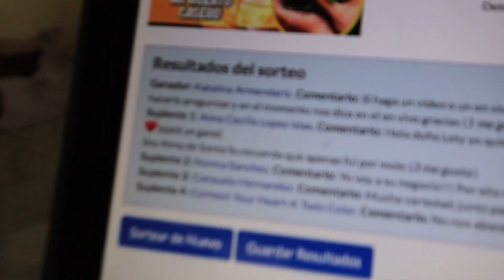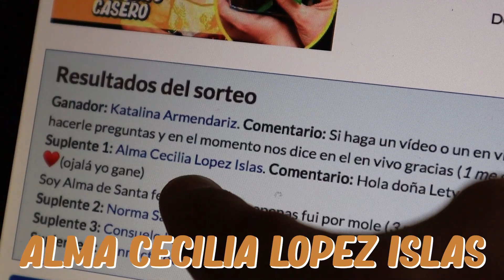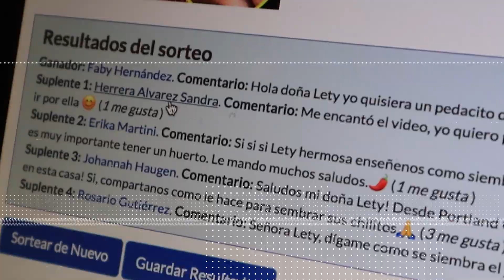¿Qué se siente SER ABUELA?